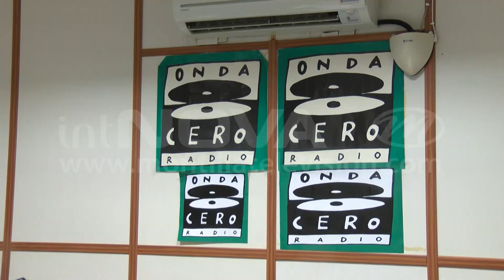34 años en las ondas